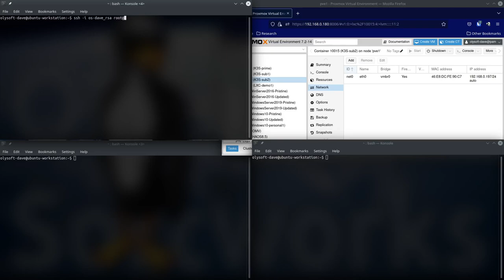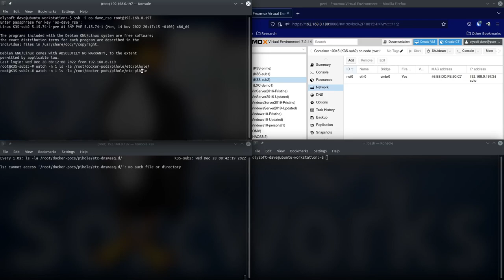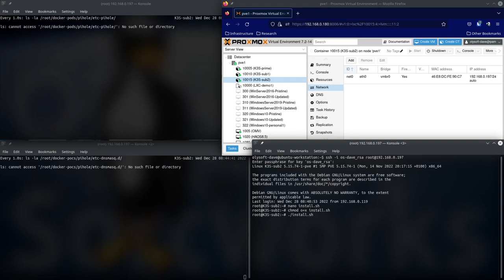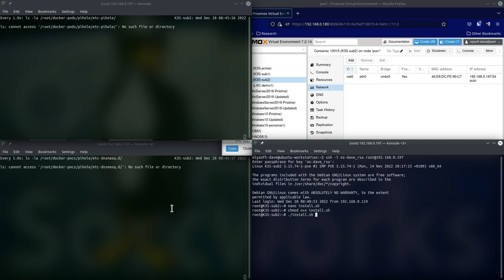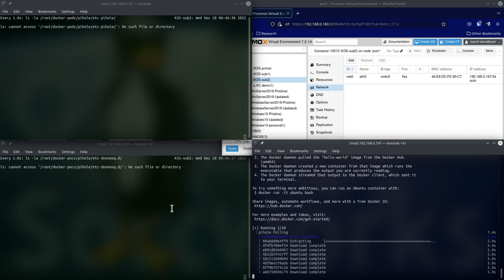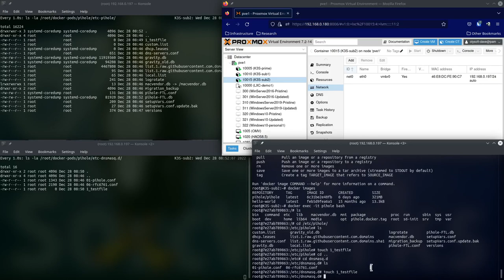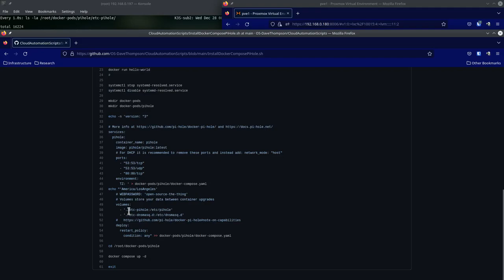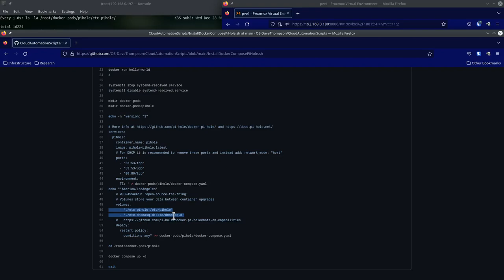Docker container and storage mount demo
** Use the youtube video settings (the gear icon) to choose a high resolution if this is blurry to you**

This is a quick demonstration of how the mounts points in a running docker image are connected to the host system.  Where they are, and how changes in one are immediately realized in the other.

I stand up a PiHole using a script, then demonstrate how the two mounted directories are present in both, the container and the host.  This is what allows docker-style containers to seem to continue to operate seamlessly when they actually are being wholesale replaced during updates.

The script is obtainable on the OlympicSoftworks github page with a GPLv3 license.  Enjoy!

Major props go out to Jay at LearnLinux on YouTube.  I am a long time Linux geek and was considering how best to illustrate this video's premise.  I wanted something that worked in real time, and was planning on using a looping script with grep and maybe a file's date or something.  But he recently did a video in his Learn Linux about the Watch command that floated into my YT feed.  It is exactly the thing I needed!  I think I last saw this command back when I was just teething on bash-script and running from T-Rex.  So thanks for the reminder of all the good stuff in Linux Jay.